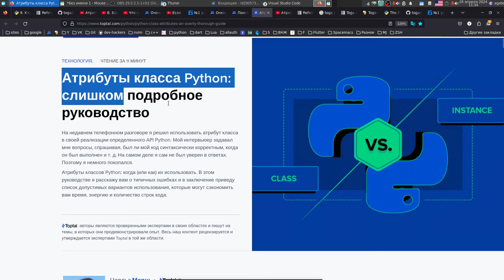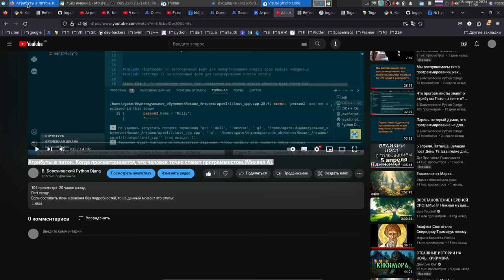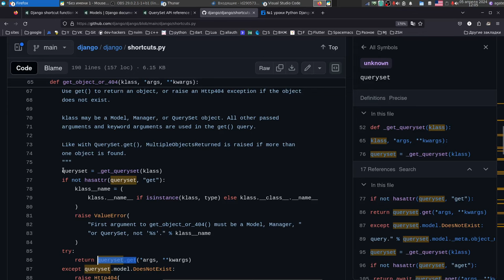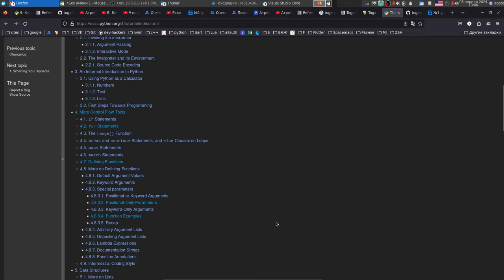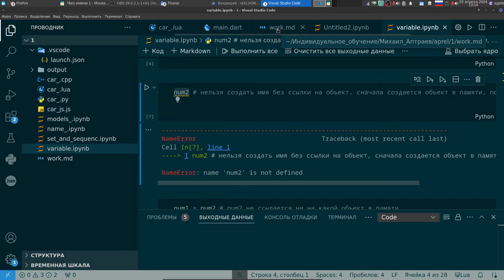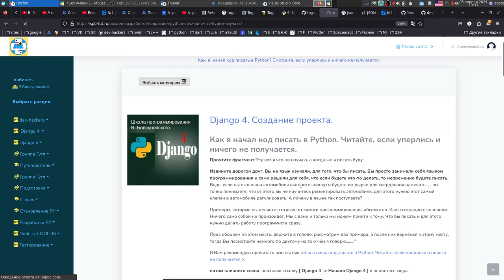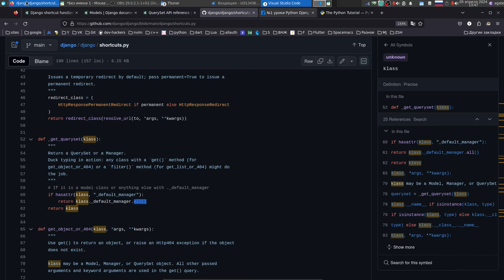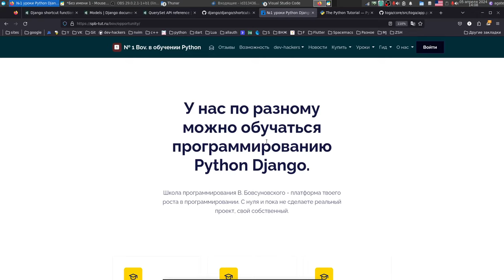Учитесь программированию Python так - код будет липнуть к голове. Подход бомба.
Что мне делать? Я хочу начать учится по вашей системе:
оплатить и получить доступ и dev-hackers и полный доступ к школе

План видео:
Письма Дмитрия (swaytornado)
Как происходит:

начало - рост(ссылка) каша - начинает писать - только потом, приходит полное понимание.

Как я предложил парню достигать изучение котлин, для мобильных приложений, статья в контакте, обратите внимание в обратном порядке.(смотрите далее). Тестовая методика.

Как воспринимать видео:
тем кто уверенный программист.
Тем у кого каша.
Преподавателям языков программирования.
Новичкам с малым опытом.
Людям, которые планируют изучать язык в 40 лет +
Результаты ребят, Икорус Нуа, Михаил, Андрей, Катя, Римма.
Порядок оценки материала.

В чём система работы с кодом?
Шаг 1. от параметров функции к типу.

Шаг 2. Изучение языка программирования сходу.

Документация.

Исходный код.

dev-hackers

как не должно быть(отличие атрибутов класса от атриьбутов экземпляра)

Порядок изучения, как есть и обратный от (как есть)

Когда человек начинает писать, можно ли это отследить?

Есть ли у меня план обучения. У меня есть вехи, то есть навык практический, которым должны овладеть и чёткий порядок.

Услышьте меня у меня есть порядок и подход, то есть есть вехи, этапы прохождения, приобретения навыка работы с кодом, уверенного навыка, а пути и методы, я выбираю разные, для каждого индивидуально по коду и комментариям и реальному пониманию.

Индивидуальное обучение.

Что учим в программировании?

На примере Джанго, что учат болльшинство, а что нужно программисту.

Обучение ваших преподавателей.
от 60 000 в месяц за человека, рекомендуется 4-5 человекЮ для постоянного мозгового штурма.
что покупать?
Обратаня аналогия attr classes/inst исходный код документация классы атрибутами атрибуты класса, атрибуты self -ссылка на объект объект a = []

Дополнительно получить информацию:
Атрибуты в питон. Когда просматривается, что человек точно станет программистом.(Михаил А).

У нас по разному можно обучаться программированию Python Django.

о dev-hackers^
Я стану программистом и покажу свой продукт всем, потому что знаю, как.